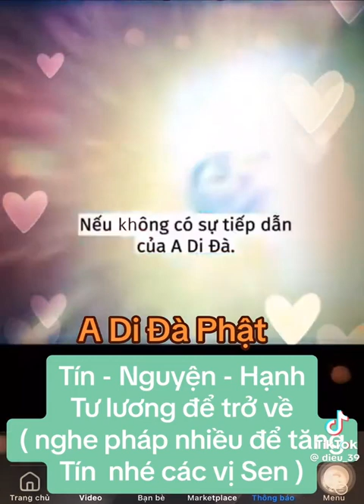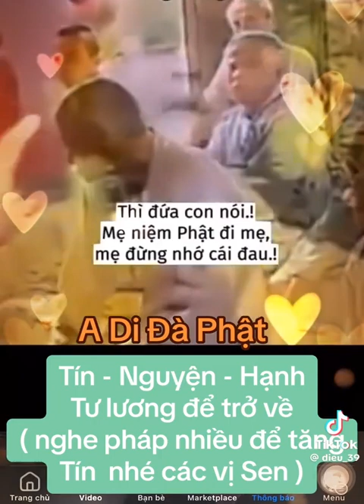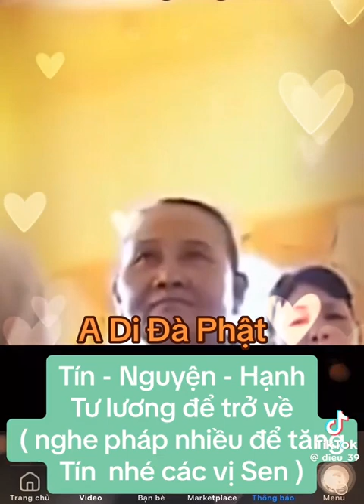6 tháng 11, 2023